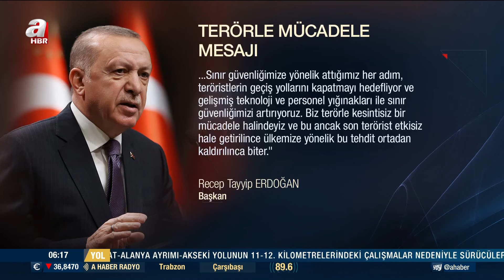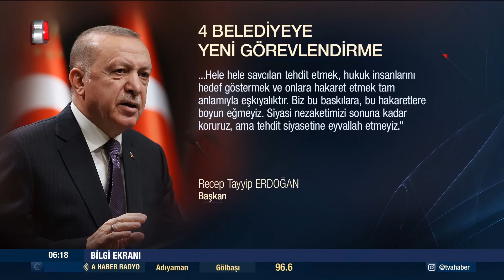Başkan Erdoğan'dan Terörle Mücadele Mesajı | A Haber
şkan Erdoğan ve devlet erkanı, Türkiye Cumhuriyeti'nin kurucusu Mustafa Kemal Atatürk'ün ebediyete intikalinin 86. yılında Anıtkabir'deki resmi törene katıldı. Başkan Erdoğan, saygı duruşu ve İstiklal Marşı'nın okunmasının ardından Anıtkabir özel defterine şunları yazdı: "Türkiye Yüzyılı vizyonu ile 85 milyon tek yürek olarak kutlu yolculuğumuzu emin adımlarla sürdürüyoruz. Barışın, adaletin egemen olduğu Türkiye inşa edene kadar durmadan, dinlenmeden yürüyeceğiz. Ruhun şad olsun."